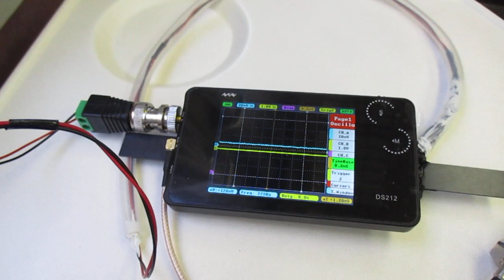超音波を利用した「振動計測技術」 ultrasonic-labo